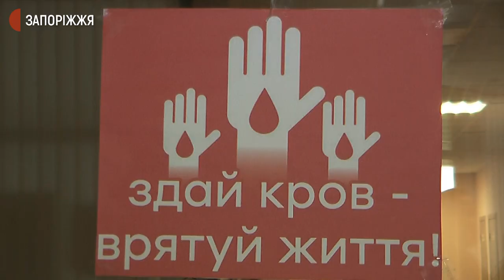У Кушугумській громаді на Запоріжжі влаштували акцію зі здачі крові | Новини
Кров для хворих сьогодні здавали у селищі Кушугум. Соціальну ініціативу влаштували з нагоди Всесвітнього дня донора, який відзначали 14 червня. За словами директорки Кушугумського центру первинної медико-санітарної допомоги  Анастасії Курган, очікують на 100 донорів. Марія  Юдіна працює вчителькою в місцевій школі. Каже: кров здаватиме вперше в житті.